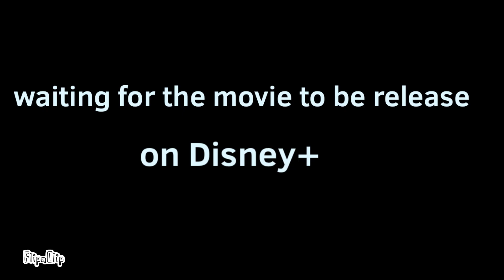Disney and Pixar A.I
Disney and pixar A.I Posters￼ is everywhere It gone wild￼.